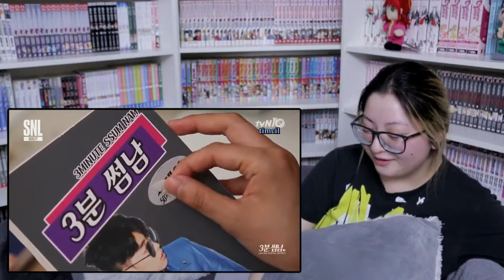✱ AOMG on SNL KOREA REACTION | theswitchgirls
Emi makes Mai watch some of her favorite clips from AOMG'S most recent appearance on SNL KOREA~

Follow Us~